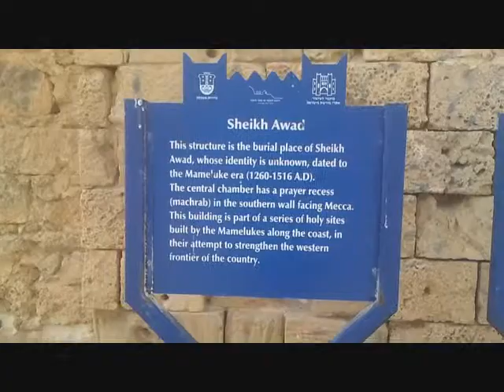video 2015 03 11 Ashkelon 5Mu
Модерн, шторм, цветы, древности - все это есть в Ашкелоне, Израиль